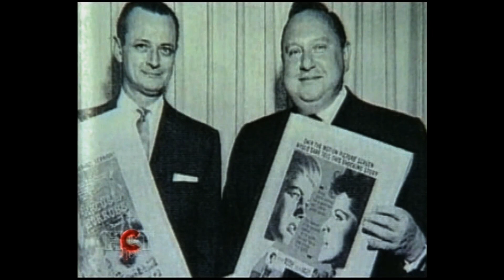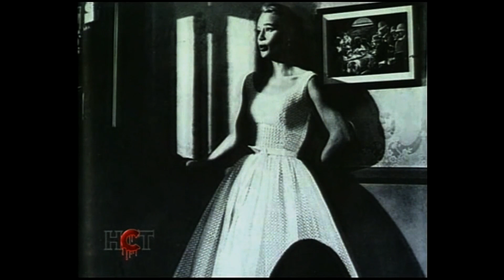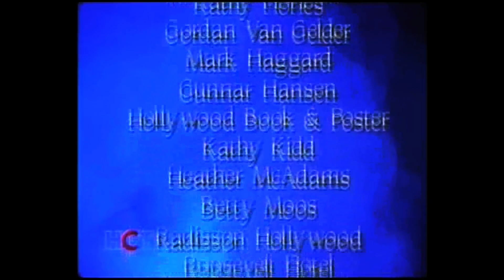Властелины киноужаса (2007) эпизод 5: Роджер Корман - король фильмов категории "Б" (1 часть).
The Fearmakers (2007) episode 5: Roger Corman - King of the B's (part 1).
Документальный фильм о режиссёрах классических фильмов ужасов  основанный на книге Джона Маккарти.